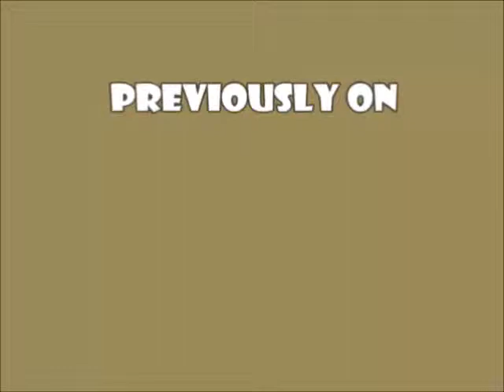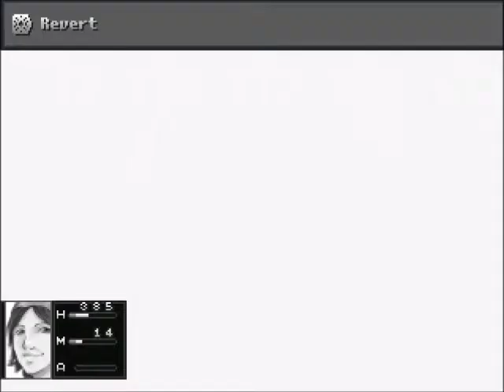BLADEY...? - Let's Play Forever's End (Part 16)